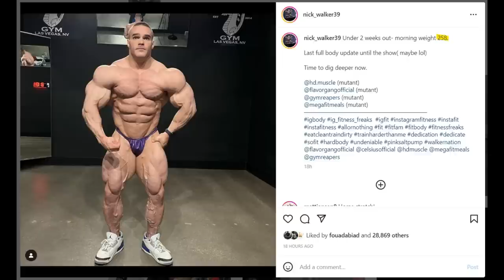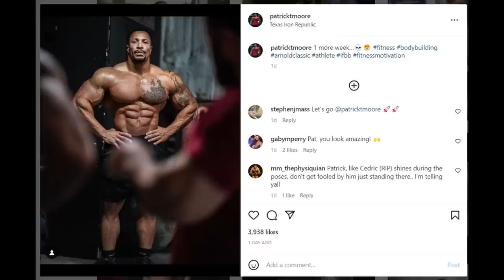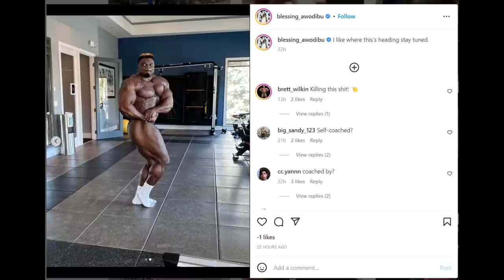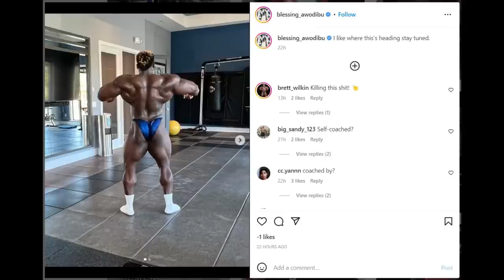Nick Walker AT HIS BEST EVER? + Patrick Moore Can Surprise Us! + Blessing Awodibu GROWING!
TIMESTAMPS
00:00 - Intro
00:16 - Nick Walker AT HIS BEST EVER?
04:26 - Patrick Moore Can Surprise Us
08:55 - Blessing Awodibu GROWING!